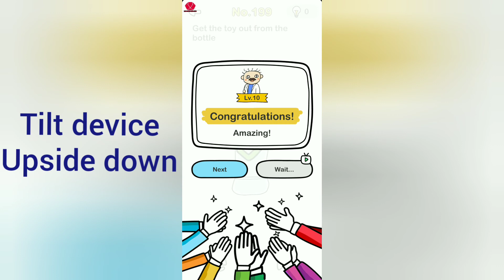Brain Out Level 199 get the toy out from the bottle